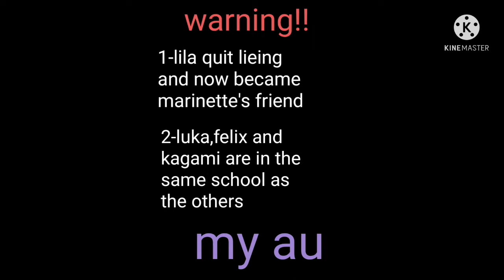first video/mlb power au